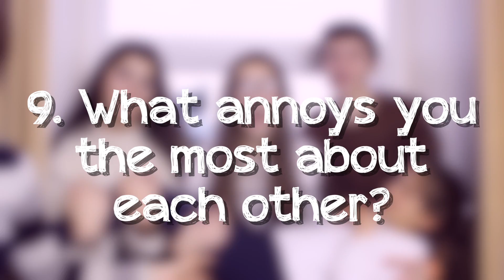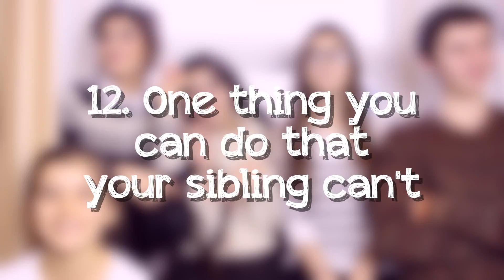Sibling Therapy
Gotta love em.

xoxo